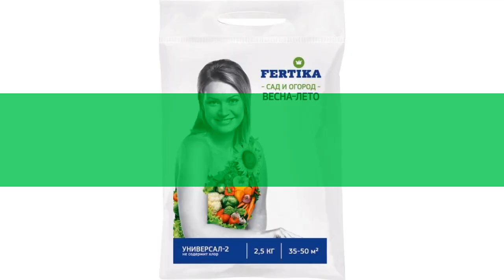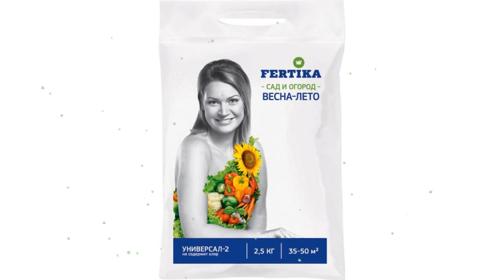Удобрение Универсал-2 (Фертика) 2,5 кг обзор FRT0002 производитель Fertika (Финляндия)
Удобрение "Универсал-2" (Фертика) 2,5 кг
• Комплексное гранулированное удобрение
• Рекомендуется для выращивания овощных, зеленных, плодово-ягодных культур, декоративных, хвойных деревьев и кустарников
• Содержит все необходимые для питания растений макро и микроэлементы в оптимальном соотношении
• Без хлора
• Не подкисляет почву
• Способствует хорошему росту растений и получению высокого урожая
Основной состав: NPK 12:8:14+МИКРО
Нормы и способы внесения:
При выращивании рассады.
В рассадную смесь добавляют 30-40 г удобрения на кв. м – под огурцы и 40-50 г на кв. м под томаты. Удобрение и смесь перемешивают, увлажняют и оставляют на 3-5 дней.
При подготовке.
Весной удобрение равномерно разбрасывают по поверхности почвы, затем перекапывают. Гранулы удобрения растворяются в почве постепенно, обеспечивая бесперебойное и сбалансированное питание растений на протяжении всего периода вегетации.
При посеве семян, посадке рассады.
Возможно внесение удобрения и другим, более эффективным способом – в рядки при посеве семян или в лунки при посадке рассады. При этом почву и удобрение обязательно перемешивают. Гранулы удобрения сконцентрированы вокруг семян и корней рассады, что способствует лучшему снабжению молодых растений элементами питания.
В период вегетации.
На бедных почвах и в годы с большим количеством осадков дополнительно проводят подкормку растений 1-2 раза в период вегетации половинной нормой. При подкормке сухое удобрение вносят во влажную почву. Удобрение распределяют вокруг растений и аккуратно заделывают в почву.
Нормы внесения, г/кв.м:
Салат, шпинат, укроп, редис - 80-90
Капуста ранняя, морковь, огурцы, брюква, петрушка, горох, бобы, репа - 110-120
Капуста поздняя, цветная, томаты - 150-160
Молодые плодовые и декоративные, деревья, хвойные, земляника - 30-50
Плодоносящие деревья, хвойные - 70-90
Смородина и крыжовник - 100-120
Малина - 80-120
Видео - Удобрение "Универсал-2" (Фертика) 2,5 кг обзор FRT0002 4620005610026 бренд Fertika (Kemira) производитель Fertika (Финляндия)
Если хотите узнать Вашу цену на Удобрение "Универсал-2" (Фертика) 2,5 кг, то перейдите по ссылке там же можно ознакомится с отзывами покупателей, узнать про сроки и стоимость доставки (в том числе и самовывоз), способах оплаты.